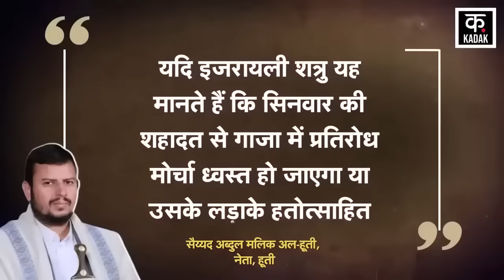Israel Hamas War : हूती ने तबाह किया अमेरिका का सबसे ताकतवर हथियार | Houthi drone Attack | N18G